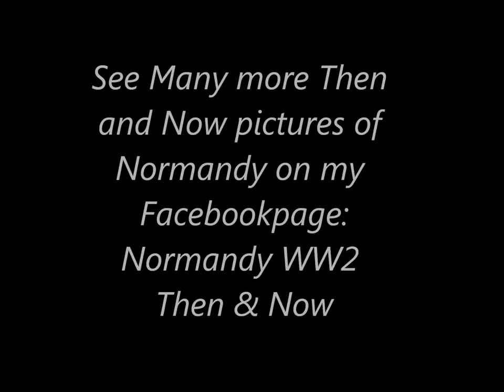Then & Now Normandy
This Then and Now serie is made in Normandy by Vincent van Rijn

On my FACEBOOK page Normandy WW2 Then & Now you will find many more Then & Now pictures of Normandy. Also you can watch this pictures in a much higher resolution...